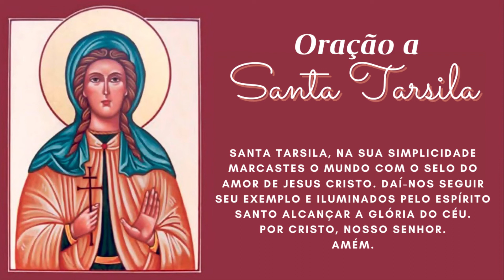Santa Tarsila - 24 de Dezembro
O culto a Santa Tarsila, mesmo não sendo acompanhado de fatos prodigiosos, se manteve discreto e persistente ao longo do tempo, mostrando para nós que a santidade não precisa de fatos milagrosos. O importante é fazer bem aquilo que Deus pede de cada um de nós.

Oração a Santa Tarsila
Santa Tarsila, na sua simplicidade marcastes o mundo com o selo do amor de Jesus Cristo. Dai-nos seguir seu exemplo e iluminados pelo Espírito Santo alcançar a glória do céu.
Amém.